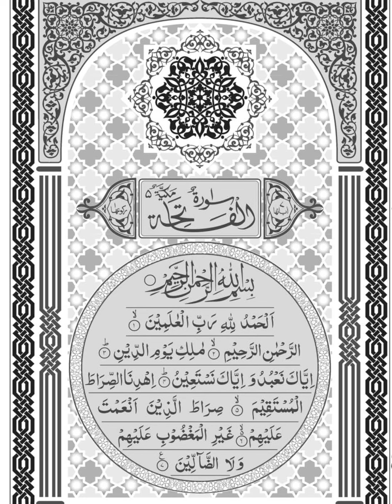Surah fatiha full HD